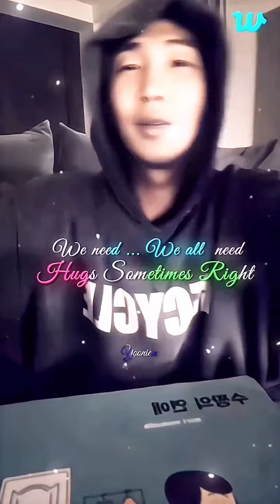BTS💖🤯Member Tik Tok Hindi Mix Songs💞Hot🔥An Cute🤭Hindi Mix Song💞💞Cute Members🤯🔥